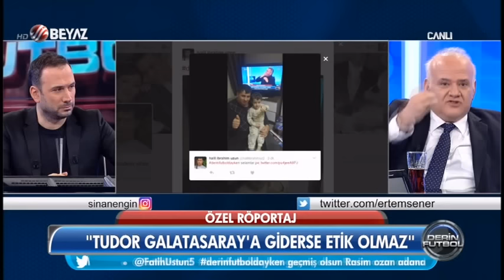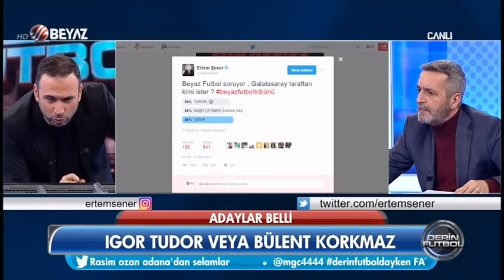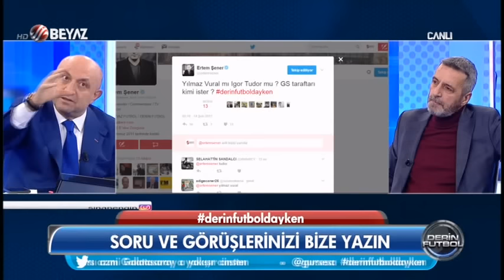(..) Derin Futbol 13 Şubat 2017 Kısım 3/7 - Beyaz TV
Derin Futbol 13 Şubat 2017

-Karabükspor başkanından Tudor'a sert tepki
-Hamza Hamzaoğlu Galatasaray'a mı dönüyor
-Galatasaray'ın yeni teknik direktörü kim olacak